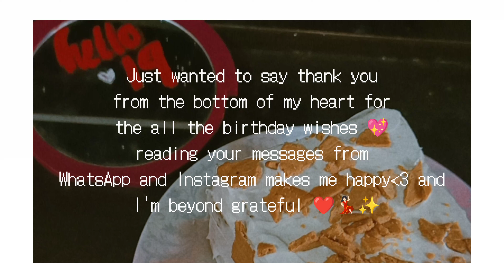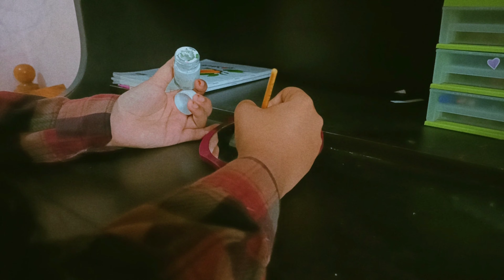turning 19 alone, a birthday vlog💃✨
thank you for clicking my video and watch till end✨.

how has your week been?!
please have a good day,take care!!

if you have any recommendations, please comment♥︎

I'm filming & editing all of my videos on my android mob phone; oppo Reno 3

[please watch 720p]

sub count:- 150 [tysm(⁠っ⁠˘⁠з⁠(⁠˘⁠⌣⁠˘⁠ ⁠)]
sub goal:- 1000 [help me to get there]

[Instragram]

1.

Love,
     𝐟𝐢𝐝𝐚 𝐉𝐚𝐬𝐦𝐢𝐧𝐞 ♡